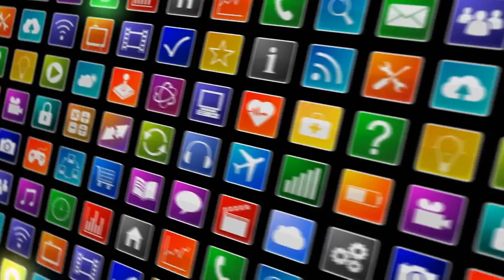[News] Trump Does Trump, and Things Get Worse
Amidst the numbing chaos that is the Trump administration, these past few days are worth reflecting ...